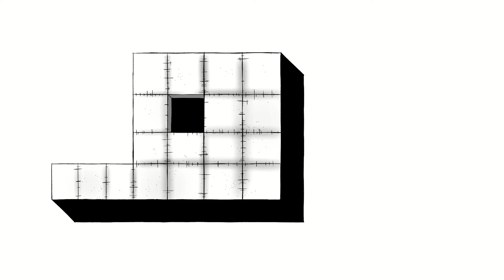The GREATEST MANHWA EVER... ANIMATED (FULL)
Hellper... Shouts Out To Scamboli